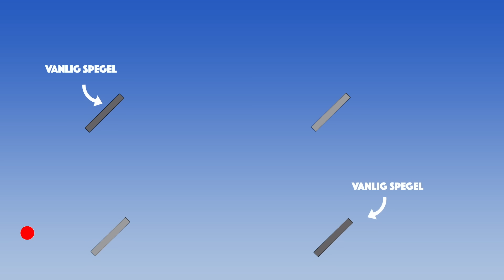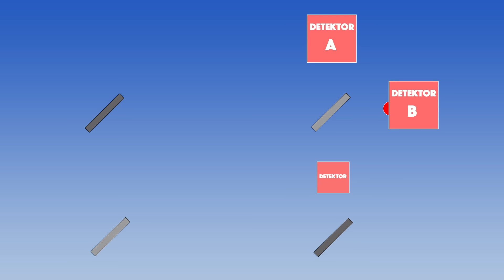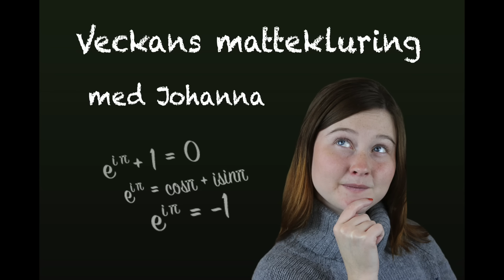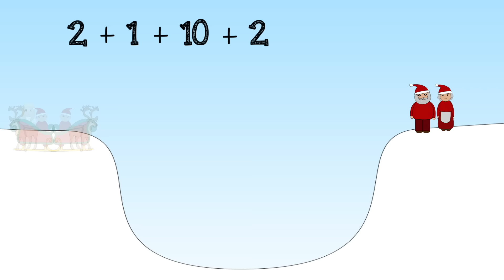16. Från bulle till fotoner - LTH:s Julkalender 2016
Årets julkalender är producerad av LTH-studenterna Ina Rehnholm, Ingrid Odlén och Hans-Christian Nilsson, som via 24 kortfilmer har experimenterat fram en vetenskaplig julkalender.

Kan man mäta hur god en lussebulle är? I dagens avsnitt pratar vi med Samuel Bengtsson, doktorand på avdelningen för atomfysik på LTH, om lussebullar, fotoner och svåra mätningar.